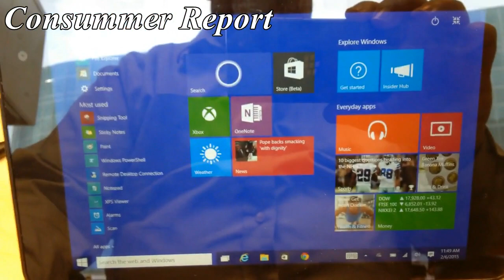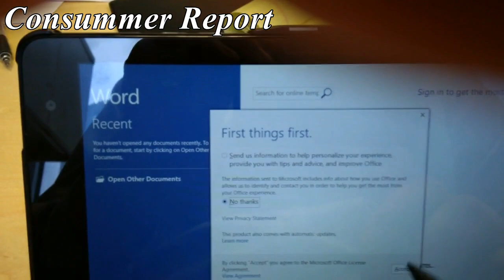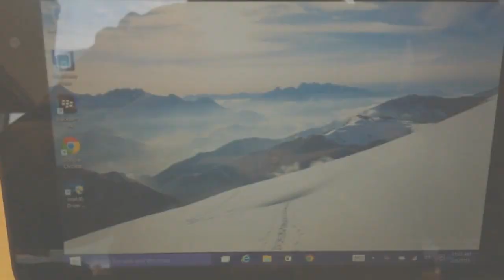Windows 10 on Dell Venue 8 Pro Review